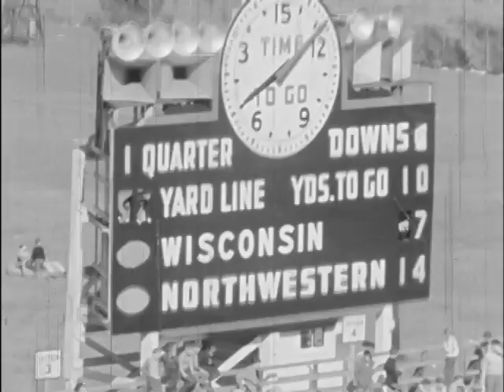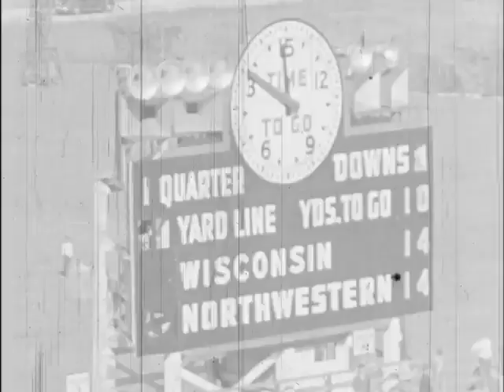Northwestern Football vs. Wisconsin, 1941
Northwestern vs. Wisconsin, October 11, 1941, Evanston Illinois.  Final score, NU: 41, Wisconsin, 14.  The second game of the 1941 season. Following this game, Northwestern was ranked #8 in the nation.  For more info and other games, visit the Northwestern University Archives